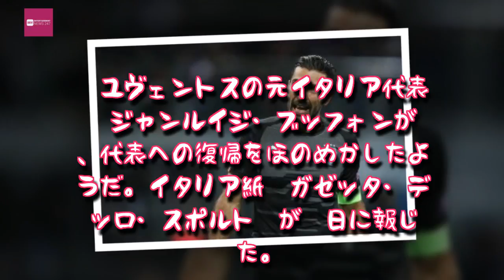Entertainment News 247 - ブッフォンがイタリア代表復帰を示唆？ 「必要とされる限りは…」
ブッフォンがイタリア代表復帰を示唆？　「必要とされる限りは…」
先日、W杯出場を逃したことで代表からの引退を表明していたブッフォンだが… [写真]=Getty Images
　ユヴェントスの元イタリア代表GKジャンルイジ・ブッフォンが、代表への復帰をほのめかしたようだ。イタリア紙『ガゼッタ・デッロ・スポルト』が12日に報じた。
　同紙主催のイタリア人スポーツ選手を対象とした『ガゼッタ・スポーツ・アウォーズ 2017』で、「今年最も活躍した人物」の部門に選出されたブッフォンは「トリプルの達成？　人生が続く限り、望みは捨てない。複数のコンペティションを戦える幸運に恵まれてれば、選択するような必要もない。ユヴェントスのようなクラブは、最も高い頂を目指さなければいけない。あとはなるようになるだけだ。昨シーズンは、全てが上手くいったが、最後のカーディフでの大舞台だけが、上手くいかなかった」とリーグ、カップ戦、チャンピオンズリーグ（CL）の3冠達成を目指していることを強調した。

　そして、先日引退を表明した代表については「『自分が必要とされる限りは……』とこのように答えたい。スウェ